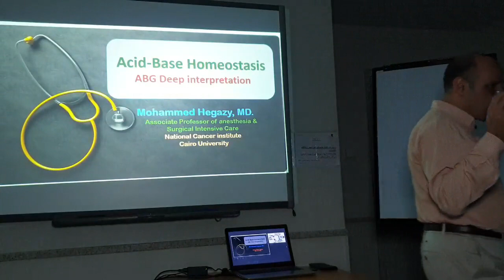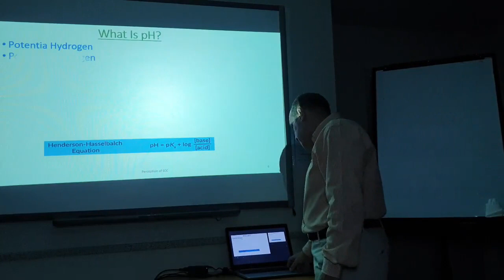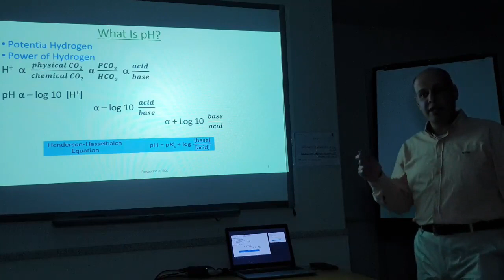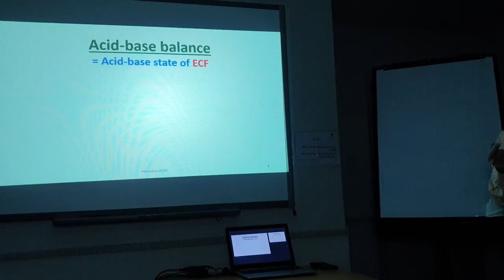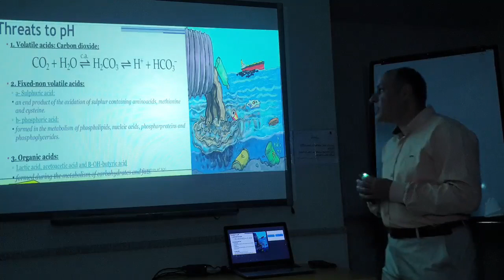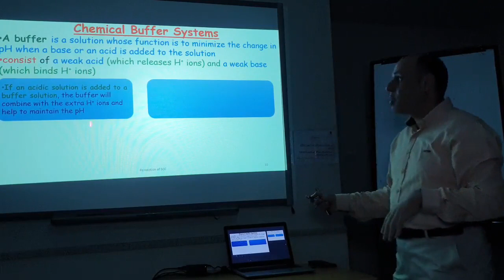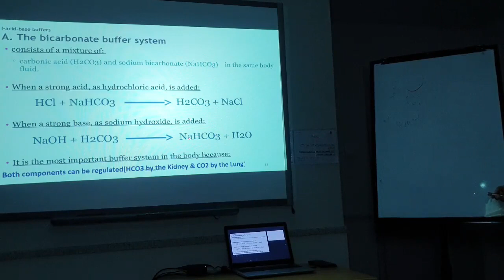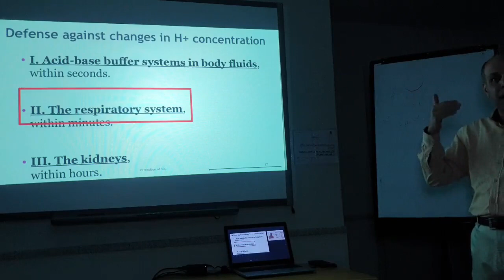ABG Part 1: Physiolgical Background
Acid Base Homeostasis
ABG Deep Interpretation
How to analyze arterial blood gases